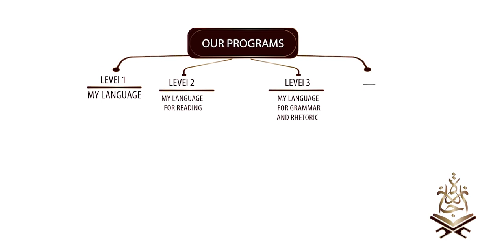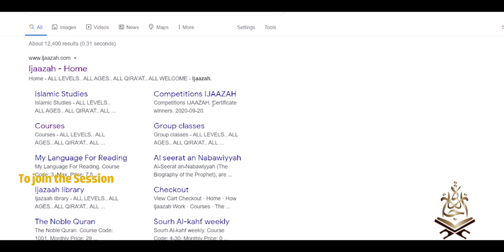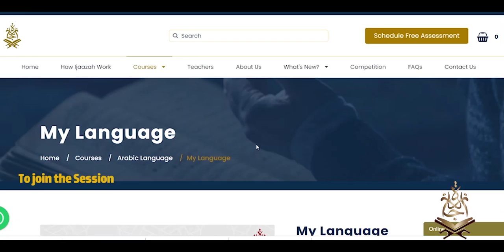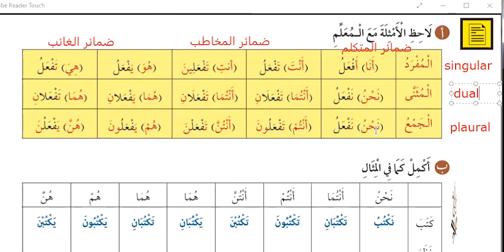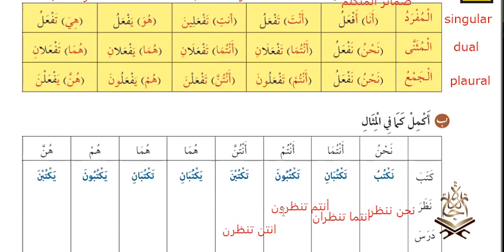IJAAZAH Lesson: Understanding Absent and Speaker Pronouns in Arabic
Assalamu Alaikum! Welcome to our IJAAZAH lesson where we explain the concept of absent (hidden) pronouns and speaker pronouns in the Arabic language. This video is designed to help you master the use of pronouns in Quranic recitation and everyday Arabic.

👉 For more information and to join, visit our